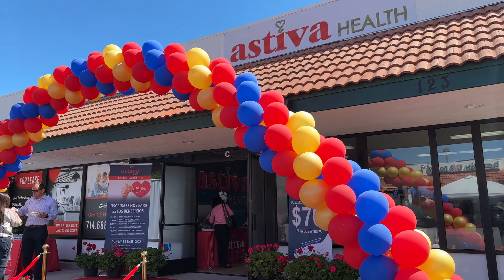Astiva-Santa Ana-Grand opening